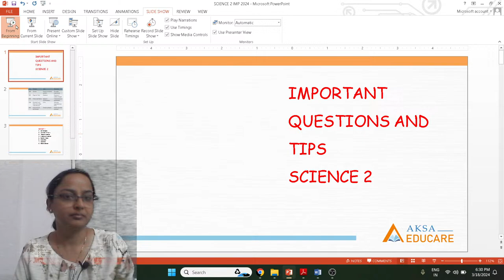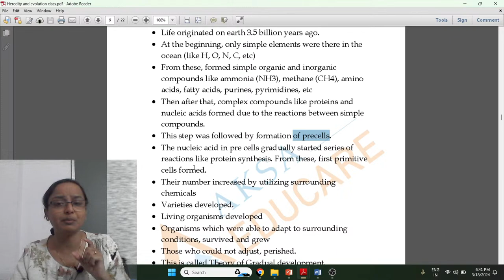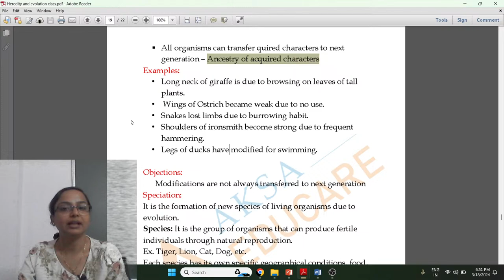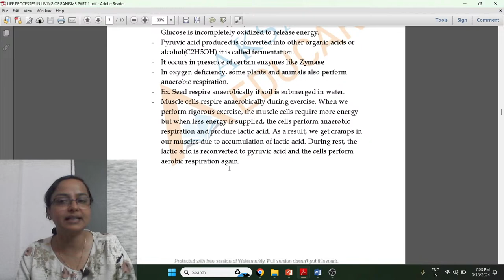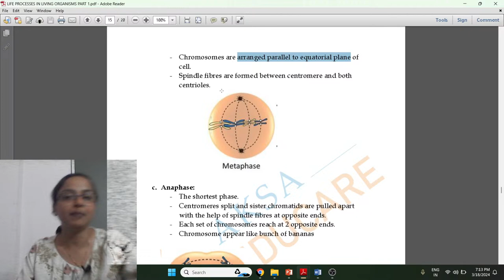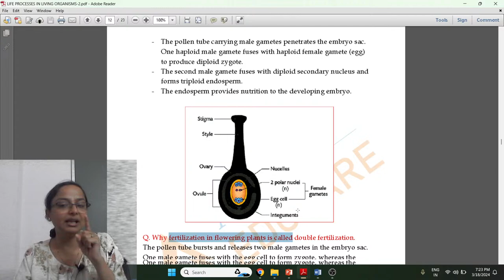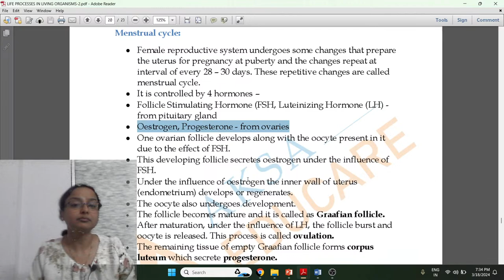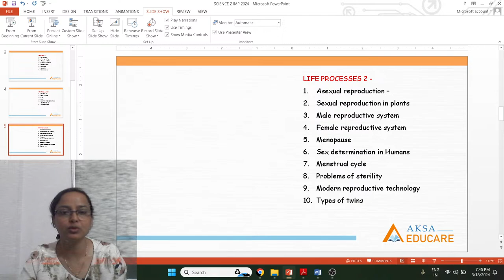LIVE DISCUSSION I CLASS 10 I MAHARASHTRA BOARD